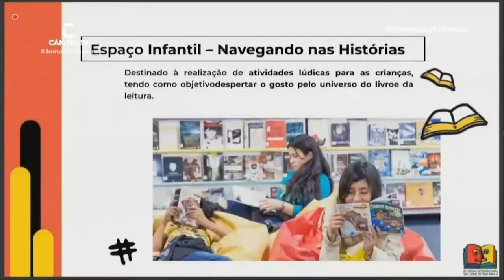Presidente da Câmara Brasileira do Livro participa da reunião da Comissão de Turismo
Depois de quatro anos sem o evento, dois deles devido a pandemia, a Bienal do Livro de São Paulo volta de forma presencial. A expectativa dos organizadores é receber entre os dias 2 e 10 de julho no Expo Center Norte, aproximadamente 600 mil visitantes.